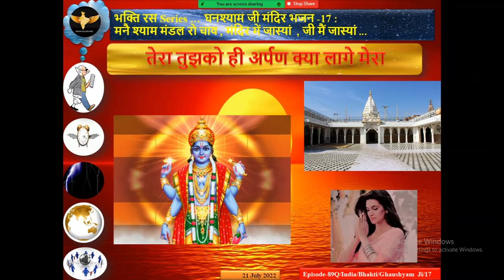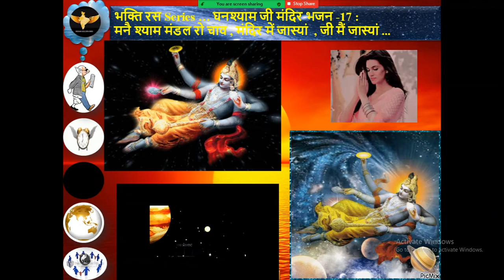Episode 89Q:भक्ति रस Series/घनश्याम जी मंदिर मारवाड़ी भजन 17/मनै श्याम मंडल रो चाव ,मंदिर में जास्यां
Episode 89 Q : भक्ति रस Series / घनश्याम जी मंदिर मारवाड़ी भजन 17 / मनै श्याम मंडल रो चाव , मंदिर में जास्यां  , जी मैं जास्यां ...

तेरा तुझको ही अर्पण क्या लागे मेरा ...